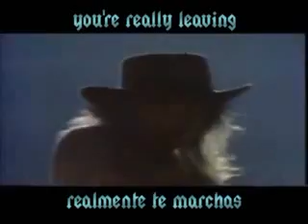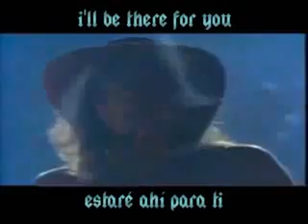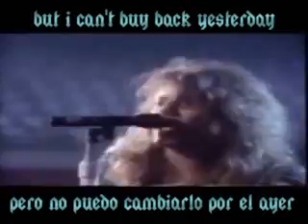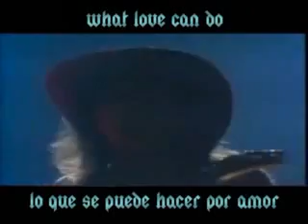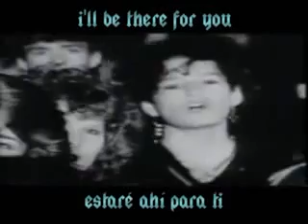Bon Jovi I´ll be There Foy You (version en español)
Estare Ahi para Tí, Viviria y Moriria por tí niña Lay...